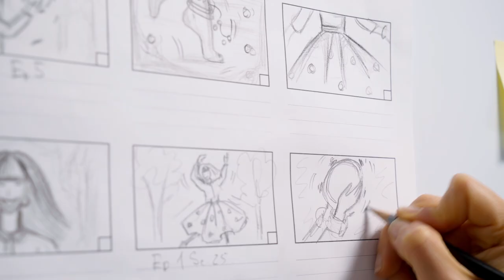Courage the Cowardly Dog's Chilling Childhood Impact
Explore how the cartoon Courage the Cowardly Dog defined childhood fears and left a lasting impact on viewers. From spooky monsters to heartwarming moments, this show captured the essence of childhood fears in a unique and memorable way. Discover why Courage the Cowardly Dog continues to be a beloved classic for kids and adults alike.
FACTORSE57543